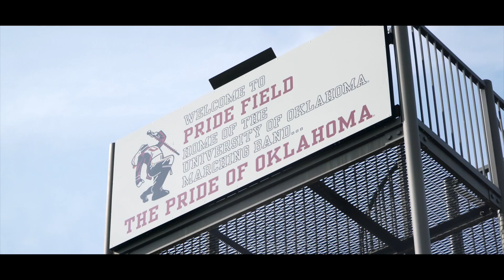Sooner Spotlight: Tatiana Rodriguez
Tatiana Rodriguez is a senior drummer in the Pride of Oklahoma Marching Band. See what makes being a part of the Sooner Family so special to her.